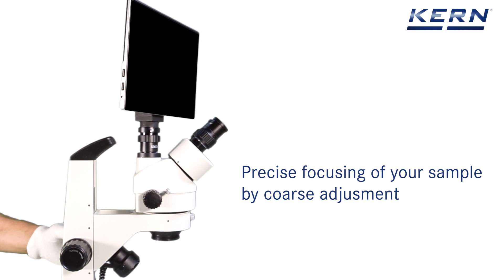The flexible, affordable all-rounder with practicle handle | OZL-S Model OZL 468T241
• The flexible, cost-effective OZL-46 range is now also available to you as a comprehensive digital solution for your live investigations. Optionally available with an adapted tablet or C-mount camera. Naturally, the appropriate C-mount adapter is included with the delivery
• The products in the KERN OZL-46 series are stereo zoom microscopes, which will impress you with their quality, easy handling, flexibility as well as their stability and economical price
• The LED incident and transmitted illumination included as standard guarantees the very best illumination of your sample
• The adapted C-mount camera is available in different versions and can be used anywhere
• A large selection of eyepieces, external illumination units as well as auxiliary objectives are available as accessories
• A protective dust cover, eye cups, as well as multi-lingual user instructions are included in the scope of the delivery